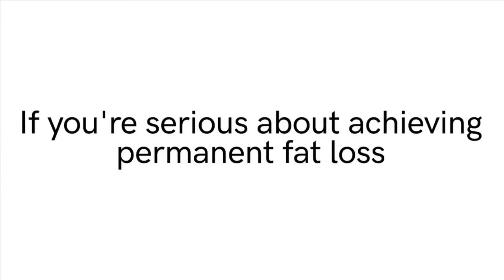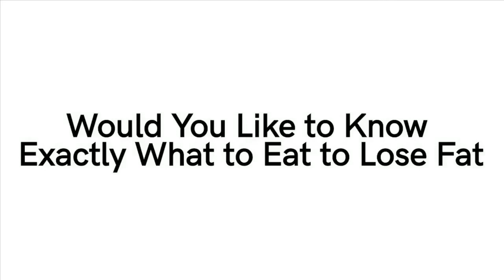The Bachelorette: Finalist Ryan Anderson photo you can't unsee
The Bachelorette: Finalist Ryan Anderson photo you can't unsee. A throwback photograph of The Bachelorette finalist Ryan Anderson has emerged on Instagram and left fans of the Channel 10 dating show speechless.

In the picture, which was taken in 2004 when Ryan was 19, the 32-year-old is seen sporting a full head of hair and an unexpected piercing, just below his lip.

'Now I can't unsee the hole in his bottom lip from the piercing,' commented one fan on Monday, after Instagram page BachieFunny shared the picture.

'Oh my god,' commented a second fan, while stunned at Ryan's transformation, as he held an adorable dog in the youthful picture.

A third fan joked that Ryan looked like American singer Kevin Jonas in the image, with some laughing they'll 'never look at him the same again'.

Ryan initially shared the post to his Instagram page in 2014, writing: 'In youth we learn; In age we understand. Lulu and I 10 years ago.'

Last week, Ryan came under fire on The Bachelorette after telling Angie he previously applied to Ali Oetjen's season of the show in 2018.

The beauty shot daggers at the dog-loving island caretaker, and said she was baffled that he would lie about his intentions.

'But why would you tell me, "I would never apply for a show like this unless it was for you?"' she directed at him.

Ryan responded by saying that he would 'leave it to the universe' and if a future with Angie is 'meant to be', then it will.

During an interview with NW on Monday, Ryan hinted he may propose to Angie on The Bachelorette if he makes it to the finale.

'It would be something I'd consider. I'm not closed off to the idea,' he said.